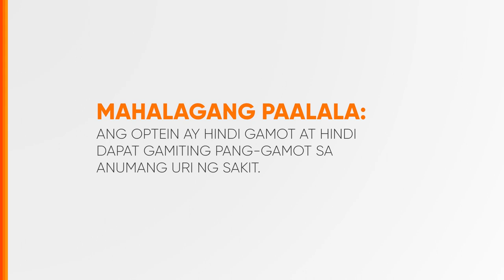Optein Lutein Capsule Radio Ad 2024 39s (in Cebuano)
Ito po ang 2024 Radio Ad ng Optein Lutein Capsule (in Cebuano).

DRPS Two 7218: Optein Lutein Capsule Radio Ad 2024 39s (in Cebuano)